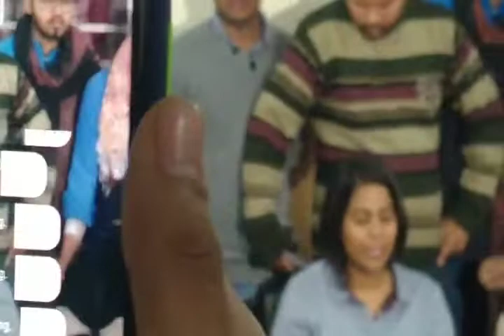लड़कियों के प्राइवेट पार्ट्स पर पुलिस ने लाठी से मारा ! Police Lathi Charge on girls in Jamia March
Police Lathi Charge on girls during Jamia March and protest against CAA, जामिया मिल्लिया इस्लामिया यूनिवर्सिटी के छात्रों की और से निकाले गए CAA विरोधी मार्च पर दिल्ली पुलिस ने एक बार से बर्बरता दिखाई है। पुलिस और प्रदर्शनकारी छात्रों के बीच हुई झड़प में 27 लोग जख्मी हो गए। घायलों को अल शिफा हॉस्पिटल में आईसीयू में भर्ती किया गया है।